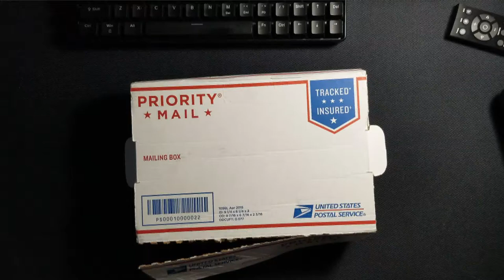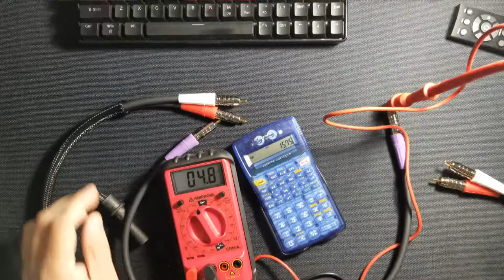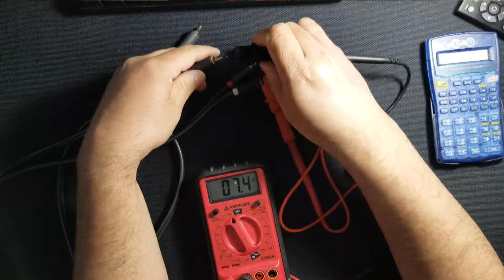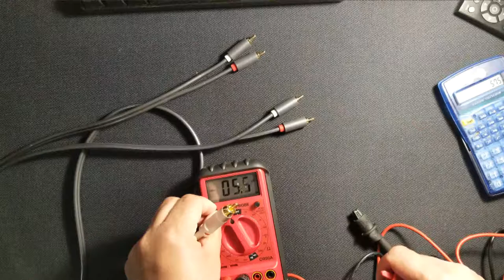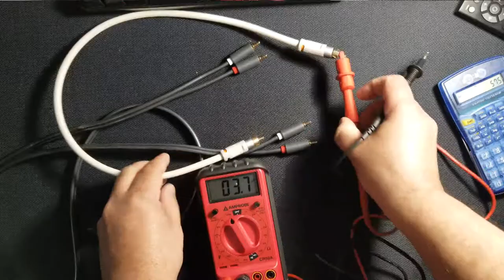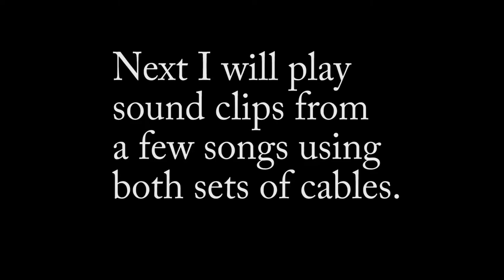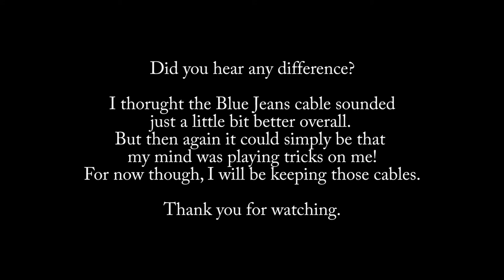Blue Jeans LC-1 vs UGREEN 2RCA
The Blue Jeans cable measured at 15.75pF/ft while a pair of $7 RCA cables measured at 57.5pF/ft. The cheap Mediabridge cable, on the other hand, measured similar to the Blue Jeans Cable. Next, I played portions of 3 popular songs using both sets of cables:

Blue Jeans Cable Measurements 4:13
UGreen Cable Measurements 10:27

Dire Straits/So Far Away
 UGreen RCA Cable 15:50
 Blue Jeans LC-1  16:25

John Mayer/Wildfire
 UGreen RCA Cable 17:05
 Blue Jeans LC-1  17:33

 UGreen RCA Cable 18:03
 Blue Jeans LC-1  19:05

The reconding probably did not do justice to the quality, and my apologies for that. This is all I had access to. However, I felt that when using the Blue Jeans set of cables, the sound opened up a bit more. And for that, I am adding these cables to my humble setup.

Martin Logan Verse
SVS PB1000
Khadas Tone Board
Blue Jeans LC-1 RCA
UGreen RCA Cable
MediaBridge Ultra Coax
Audio Technica AT8024